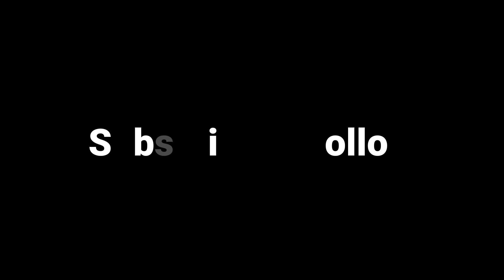Alien തട്ടുകട തുടങ്ങി എന്നാ കേട്ടത്😂😂|Double Horse Paalappam Ad Troll|Mamta Mohandas New Ad|Jishnu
Malayalam trolls
Troll malayalam
Troll
Memes